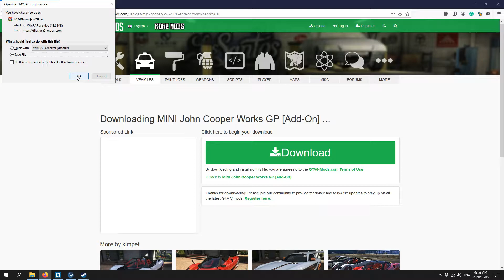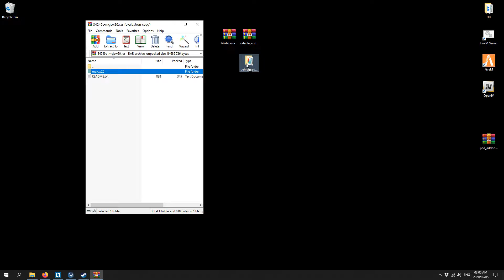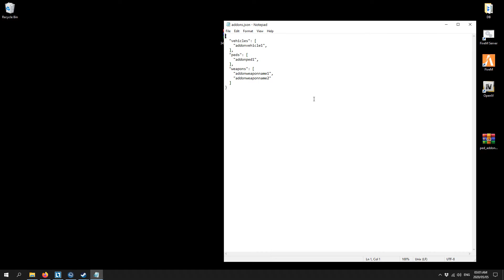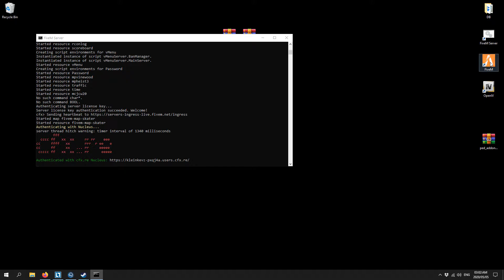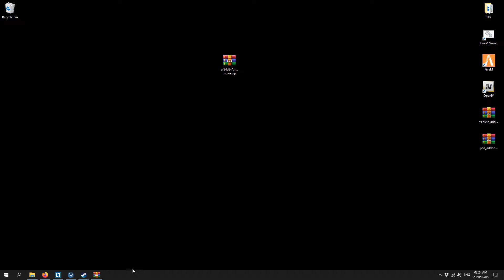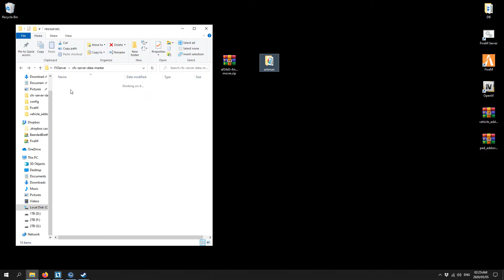FiveM - Vehicle & Ped Add On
FiveM
Vehicle & Ped Add On
How to add custom vehicles and Peds to your fiveM server